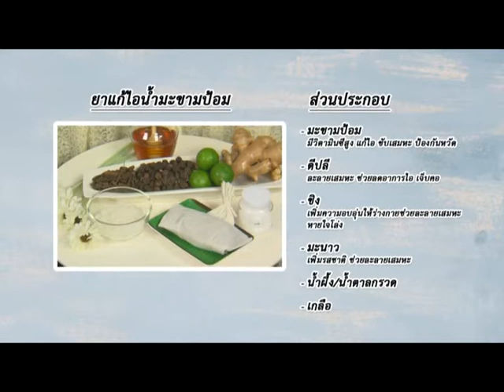(กศน.) ยาแก้ไอน้ำมะขามป้อม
คลิปสั้น..รายการสุขภาพดีตำรับยาสมุนไพร นำเสนอเมนูอาหารและเครื่องดื่มในการรักษาโรคต่างๆ รวมทั้งนำเสนอวิธีทำยารักษาโรคจากสมุนไพรไทย จากวิทยากรที่มีความรู้ความสามารถจากโรงพยาบาลเจ้าพระยาอภัยภูเบศร